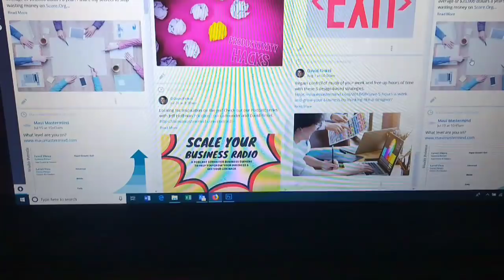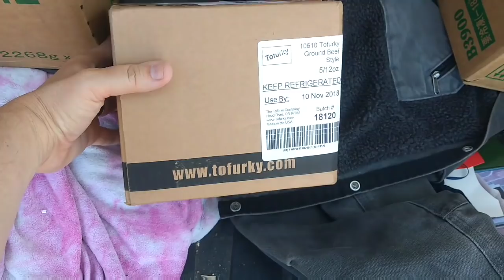A Day In the Life...Of a Tiny House, WAHM, Vegan Mom of 3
Summer is here and I have been busy! Follow along with me for the day.

Like our videos? A glasses subscription box curated by moi! We post every Tuesday and Thursday at 2PM- and talk about vegan food, vegan families, tiny house living, minimalism, parenting and everything in between.